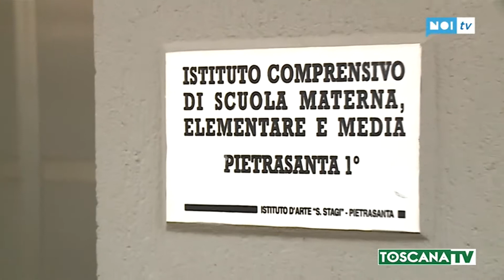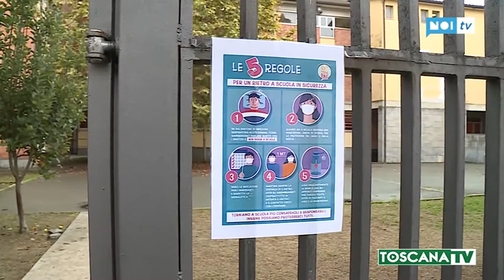2020-11-05 PIETRASANTA (LU) - METÀ SCUOLA IN QUARANTENA, SINDACO 'NON SI CHIUDE'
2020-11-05 PIETRASANTA (LU) - METÀ SCUOLA IN QUARANTENA, SINDACO 'NON SI CHIUDE'